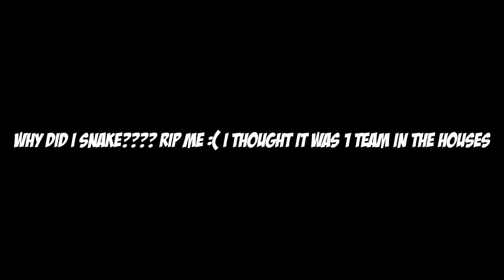Powerof Throne | MY NEW KILL RECORD | DO NOT PUSHED ME!!!| 29 KILLS | POT DUO VS SQUAD | PUBG Phone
Powerof Throne | MY NEW KILL RECORD | DO NOT PUSHED ME!!!| 29 KILLS | POT DUO VS SQUAD | PUBG Phone. I will try to break the world record again. 29 Kills. How it enjoy the playgame, Please comment me.

Rank?
- Conqueror (Highest Rank)
💸►FREE UC◄💸